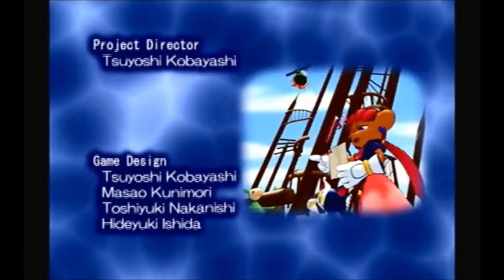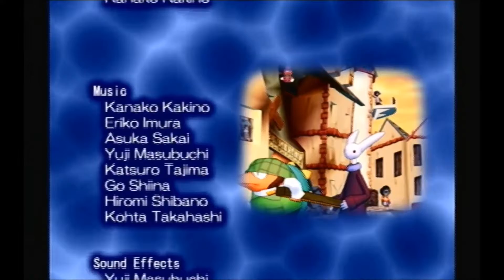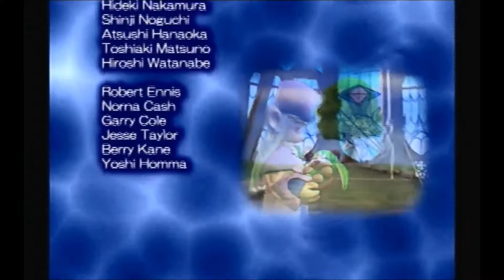[LP] Klonoa 2: Lunatea's Veil - The End... - Part 12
We fight the final boss who actually is one of the more easier bosses in the game. Even though I roll the credits, there is still the extras video I'll upload next.